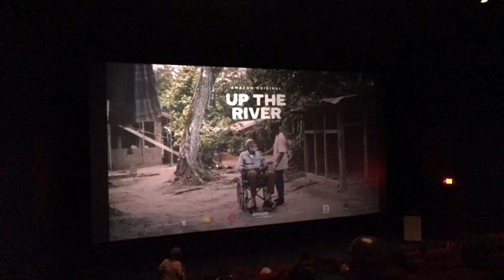07 11 2024 PREMIERE UP THE RIVER